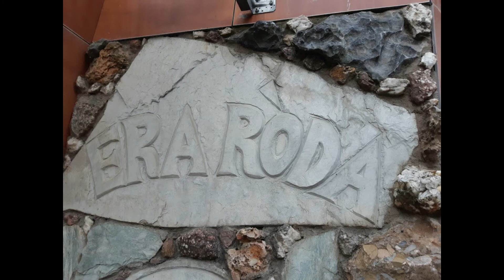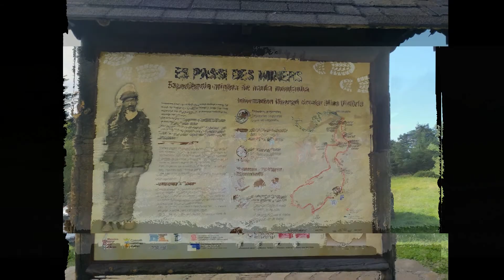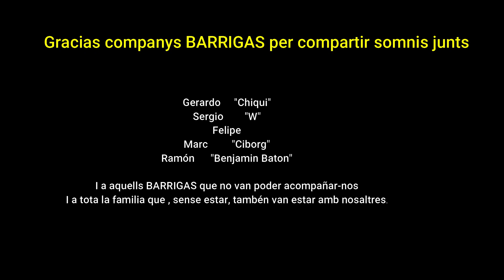ERA RODA Vall d´Arán 2020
Seis BARRIGAS TEAM realizando la ERA RODA CLÁSICA en agosto de 2020